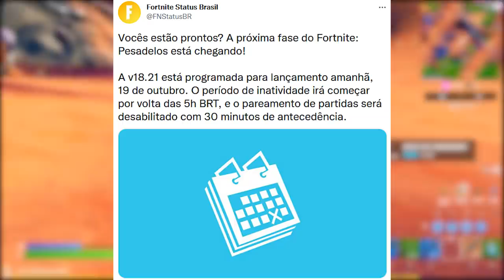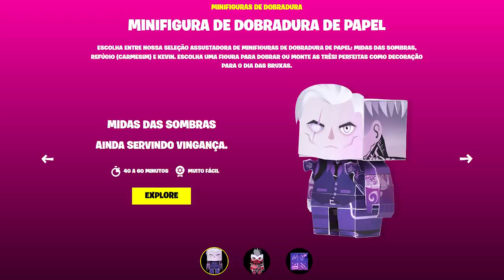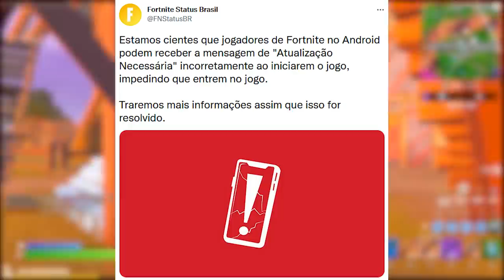FORTNITE - PEGAR 5 GRÁTIS, ADEUS SALVE O MUNDO e ATUALIZAÇÃO 18.21?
Fala gurizada, nesse vídeo comento sobre a atualização 18.21 no Fortnite, novos itens grátis, fim do Salve o Mundo e mais. Espero que gostem :)

Programa para editar: Adobe Premiere